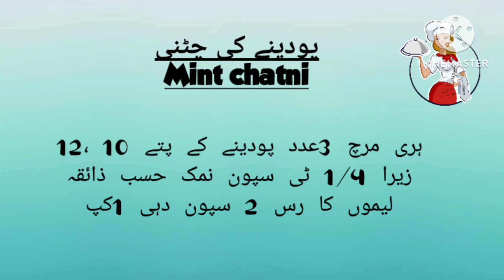Podeny ki chatni srf 3 chezain dalain or mazedar c chatni enjoy krain bht hi zbrdst recipe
How to make podena chatni  | very yummi unique and tasty recipe | restaurant style podena chatni |

 NO Copyright Infredgement Intended,
Free Cooking intros for YouTube channels and
other Cooking Websites. Please feel free to use it
and give credit of our channel in your description
box. We upload free cooking intros and recipe
twice a week.
You can use Video downloaded or converter to
download.
If you like this Cooking videos or feel interesting
videos.